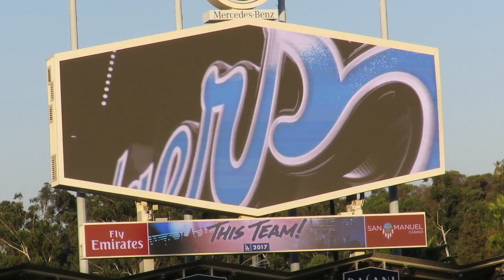Hyun-jin Ryu 류현진 Pregame Warm-ups 9-23-2017 Part 2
Hyun-jin Ryu takes the mound and the Dodgers take the field - will this be Ryu's last start at Dodger Stadium in 2017. Last start here ever...as a Dodger? I think the Dodgers should keep him in 2018. Also at 0:35 the Dodgers 1st and 2nd round draft picks Jeren Kendall and Morgan Cooper announce "Time for Dodger Baseball"